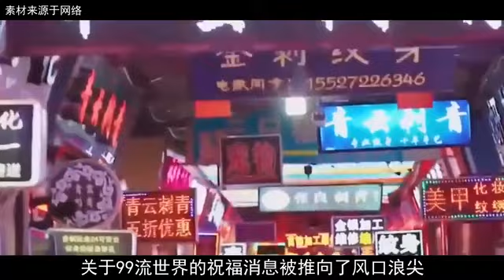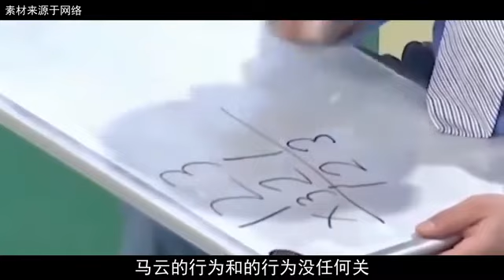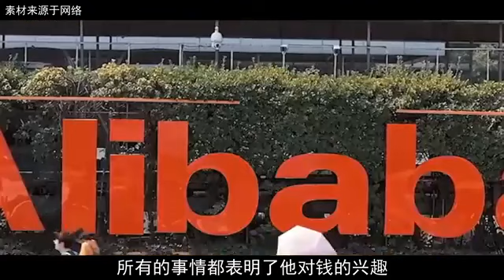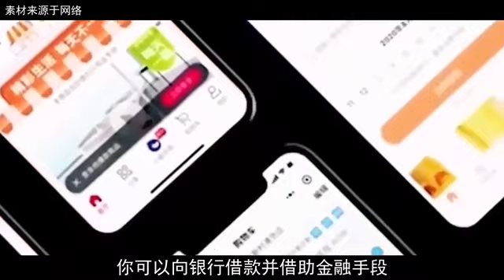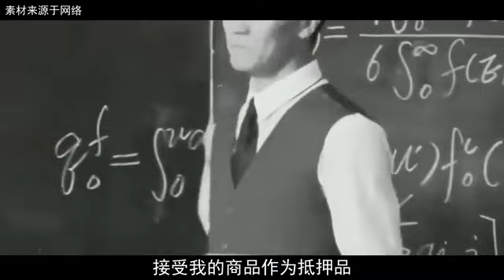好日子该结束了！马云被揭开真面目，“三宗罪”浮出水面！